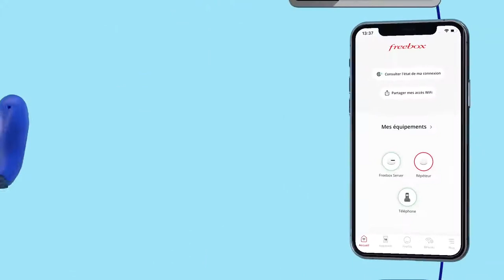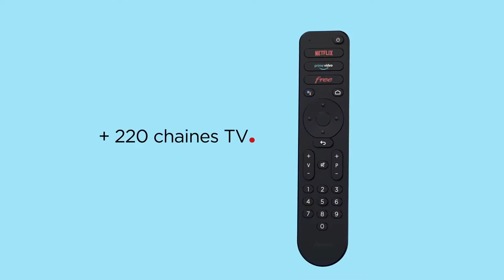FREE POP XAVIER NIEL